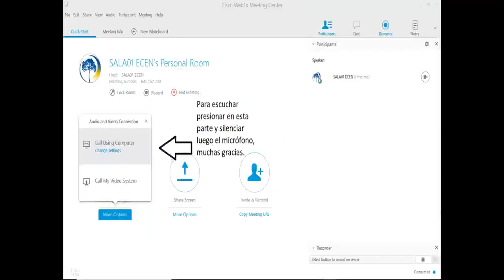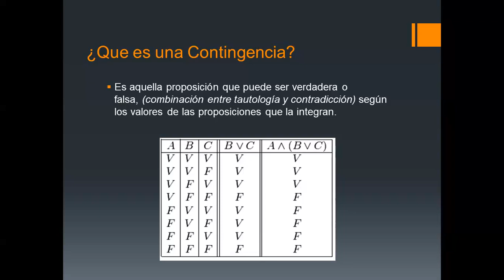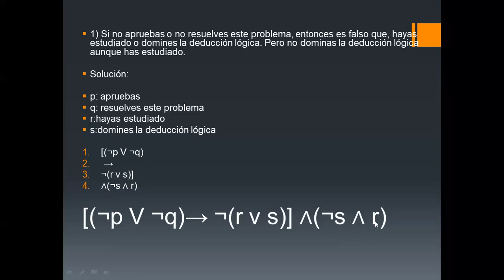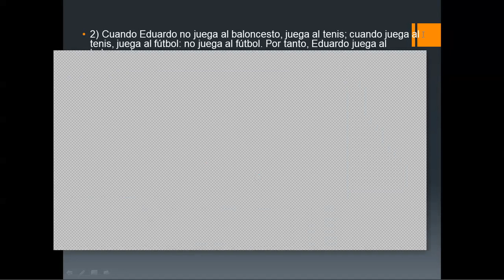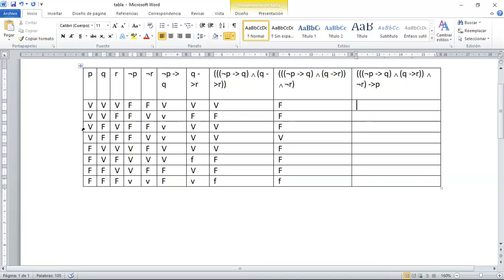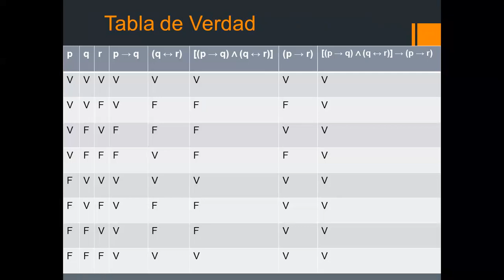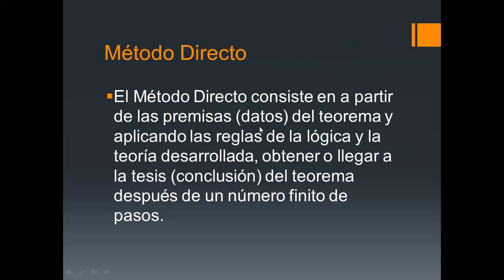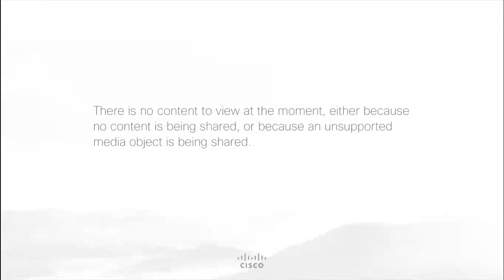Lógica Algorítmica (Sesión virtual de apoyo)